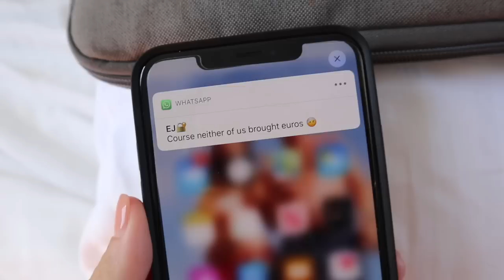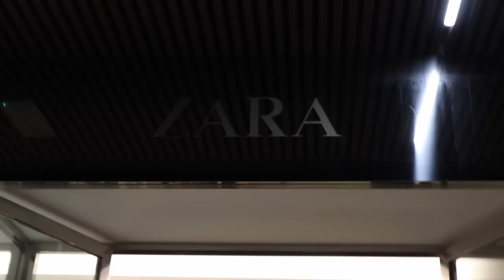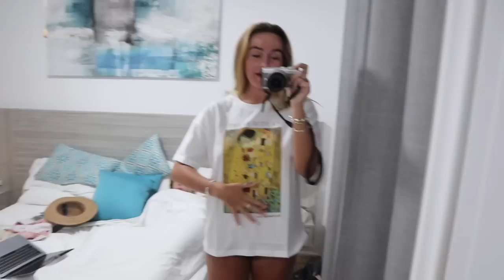YOU WONT BELIEVE WHAT HAPPENED!🤣 LANZA VLOGS ARE BACK BABY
Syd’s dress (brown zebra off shoulder)

SYD'S

ELL'S